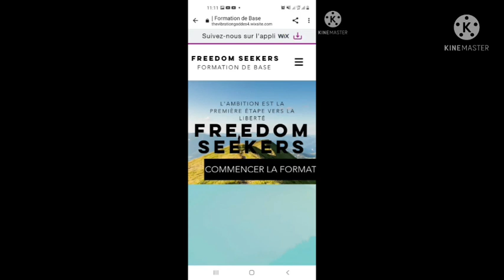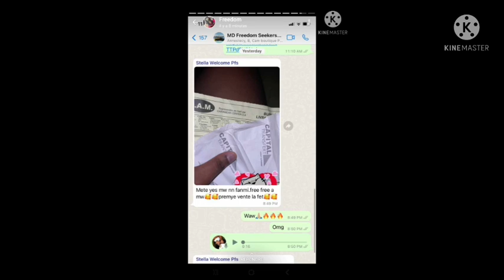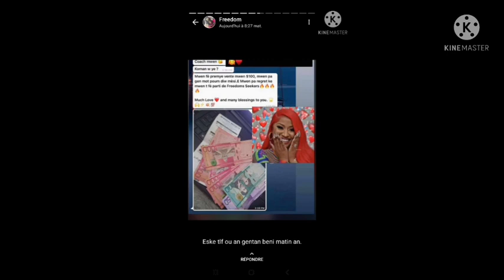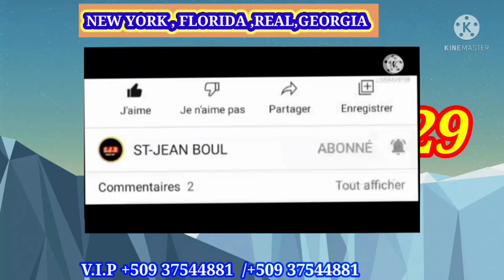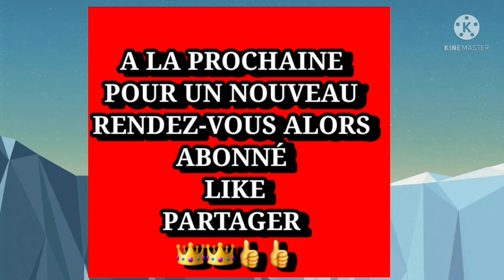🔴Boul Cho Pou Jodi A: 15/Février/2022💵💯😓😓😓😓😓😓😓😓😓😓😓😓😓😓💯💥💥💵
💵SA SE BOUL BÒLÈT KI GEN ANPIL POSSIBILITÉ POU YO SOTI POU TIRAJ MIDI A NOU BAY 3BOUL 2 SOUTENU 4 MARYAJ EPI LOTTO3 OU KA JWE BOUL CHO SA YO NAN TIRAJ FLORIDA NEW YORK GEORGIA REAL
PABLIYE BANM YON PATAJ ZANMIM MERCI !💥💯

3 BOUL CHO POU TIRAJ MATEN AN:03_FEV_2022
DUMAX PRODUCTION 👉🏿👇👇
boulkirale boul
ajktech tv
$boulpè